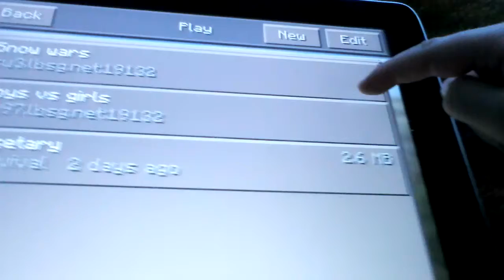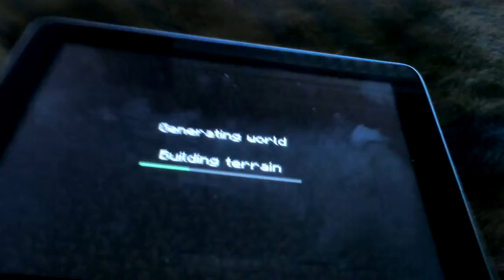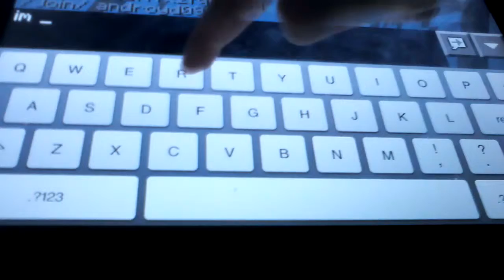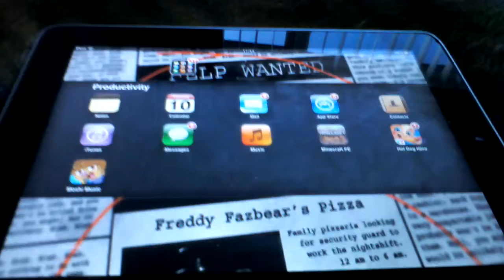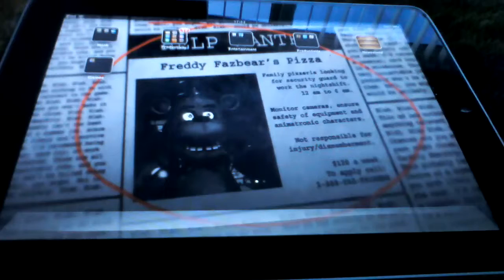Ben Craft survival part 6 Team plz